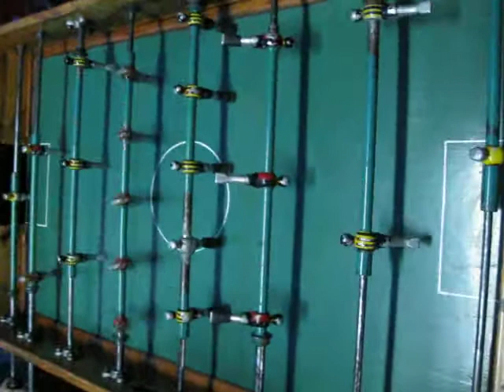El último partido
La última fichita de metegol de la secundaria.